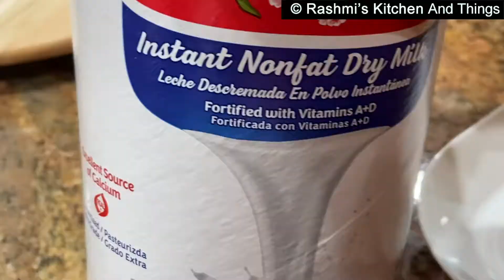Two Easy Types of Gajar (Carrot) ka Halwa! Simple, Rich & Delicious!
Two Easy Types of Gajar (Carrot) ka Halwa! Simple, Rich & Delicious! One of them is made traditionally (low and slow) and is perfect for when you have time to go all out and make a rich dessert with no shortcuts (quite literally low and slow!) The other one is similarly delicious but can be made in less than half the time and is perfect for when you’re craving gajar ka halwa but don’t have a lot of time! Two great recipes to have on hand when you need a dessert for parties, potlucks, or holidays! I hope you enjoy!